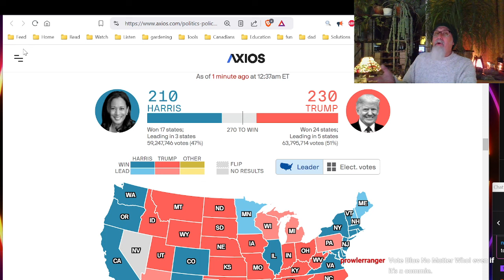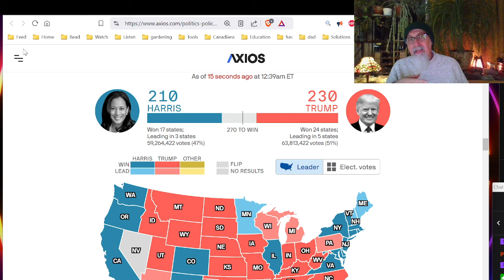Election Night Warning, Biden-Harris Admin Kick Starting Kinetic World War 3, Genocide & Nuclear War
***CRYPTO***
Monero: 41suzjTJn792VZuJFZD1yD1SrZjPxrCbxdscz583Z4uNFZUXNXtnjZNbmnVD39mRK5Vkn5X3rZN6PheafCiMafSn4WVBYhE
Bitcoin (BTC): 1Peam3sbV9EGAHr8mwUvrxrX8kToDz7eTE
Bitcoin Cash (BCH): 18KjJ4frBPkXcUrL2Fuesd7CFdvCY4q9wi
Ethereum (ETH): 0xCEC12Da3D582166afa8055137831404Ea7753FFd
Ethereum Classic (ETC): 0x348E8b9C0e7d71c32fB2a70DcABCB890b979441c
Litecoin (LTC): LLak2kfmtqoiQ5X4zhdFpwMvkDNPa4UhGA
Dash (DSH): XmHxibwbUW9MRu2b1oHSrL951yoMU6XPEN
ZCash (ZEC): t1S6G8gqmt6rWjh3XAyAkRLZSm9Fro93kAd
Doge (DOGE): D83vU3XP1SLogT5eC7tNNNVzw4fiRMFhog

Peace.

chycho

Peace,

chycho